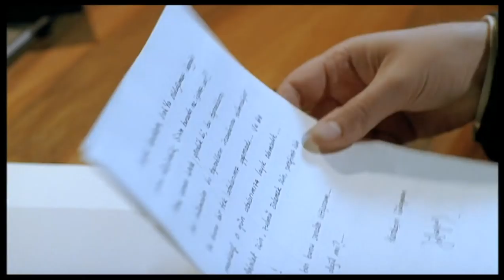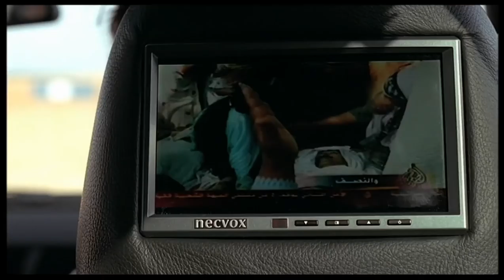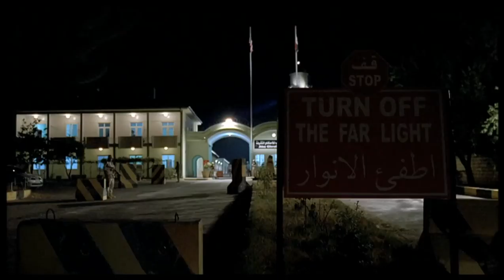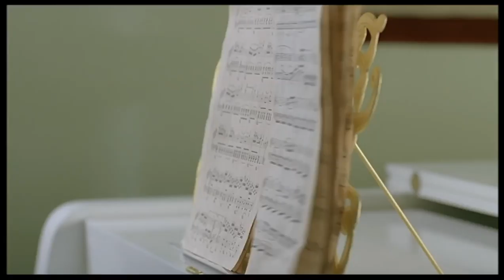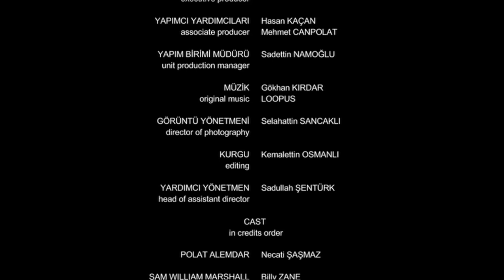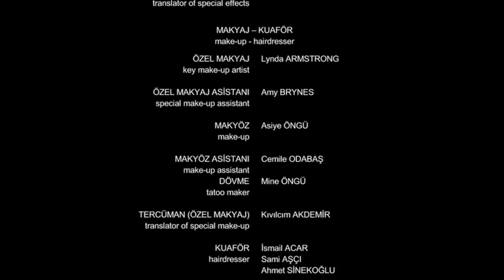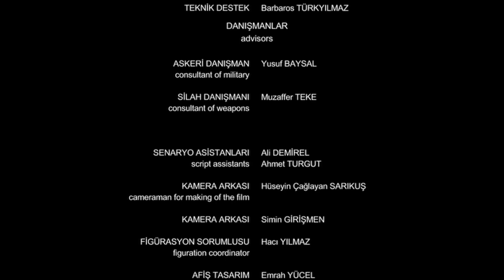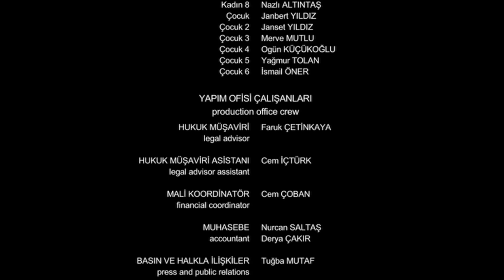Tal der Wölfe Irak Kriegsfilme in voller Länge, ganze Filme auf Deutsch schauen, Kriegsfilm HD